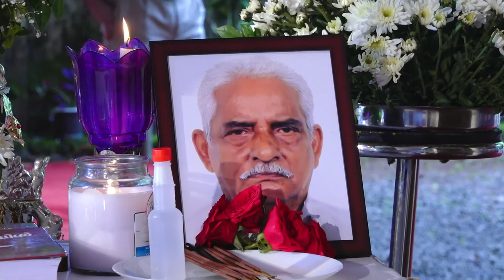Funeral // M.J. Chacko (Papachan -82 ), Mundathanathu (H), Anthinad, 02/07/2021